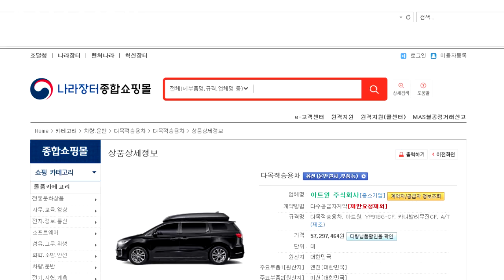2020 카니발 풀체인지 4인승에 적용되는 아트원 실내외 구조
2020년 7월 중순 출시예정인 4세대 카니발에 많은 기대를 가지고 있을즈음
미니밴 전문기업 아트원 주식회사 홍보차 유튜브에 출연해 봅니다.
특히 4세대 하이리무진을 계획하시고 계신 분들께 구입전 아트원 글로밴 리무진과의 비교도 권해 드립니다. 당장 3세대 하이리무진이 필요하신 분들은 글로밴 리무진 계약 주시면 신속한 출고및 다양한 할인 혜택도 드리고 있습니다.
국가기관및 공공기관에서는 나라장터 쇼핑몰 다목적 승용차 에서 아트원카니발리무진 바로 구매 가능합니다.4세대 카니발 하이리무진 특히 4인승 차량이 완성차에서 출시된다는 점을 주목하며 이미 아트원에서는 다양한 실내 구성요소에 관한 노하우를 보유 하고 있음에 구입전 반듯히 비교선택하심이 유리할것 같습니다.긴 영상 시청해주셔서 감사 드립니다.
아트원에서 3세대 카니발에 모든것을 담은 "글로밴 리무진CF770" 에관한 정보도 아래 링크에 남겨 드립니다.
4세대 카니발 하이리무진 출시전후 아트원 글로밴 리무진 사전예약 준비중 입니다.본 아트원24 체널 구독자 분들에게 좋은 혜택 마련 할것을 약속 드리며
앞으로도 좋은 소식 올리겠습니다.
감사합니다.